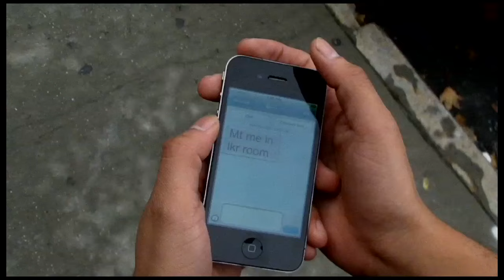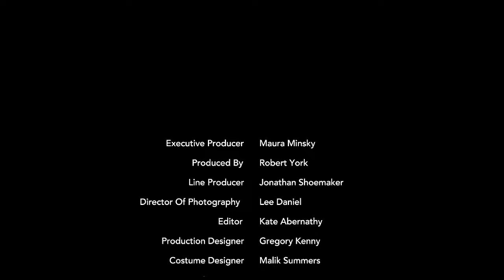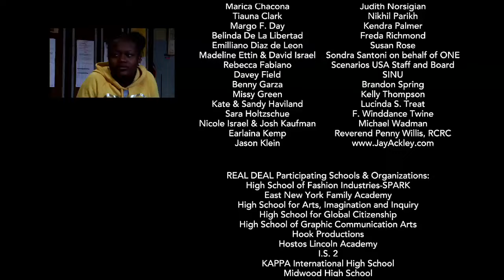LGBT on the dl with "Man In The Mirror" | Scenarios USA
Jason Gutierrez is a Puerto Rican from New York City and the quintessential all-American guy. Status comes at a price as rumors spread that Jason is gay. With his identity questioned, Jason is pushed to understand who he is and prove how far he will go to prove that he's just "one of the boys." This film was written by Treviny Marie Colon and directed by Joel Schumacher.